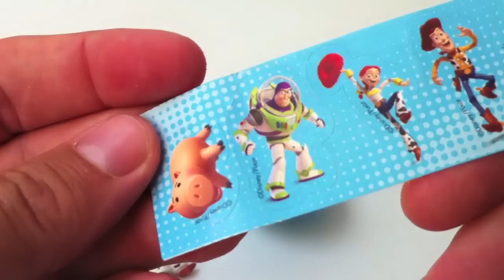Surprise Eggs Kinder Surprise Maxi Mickey Mouse Cars 2 Disney Pixar Huevo sorpresa